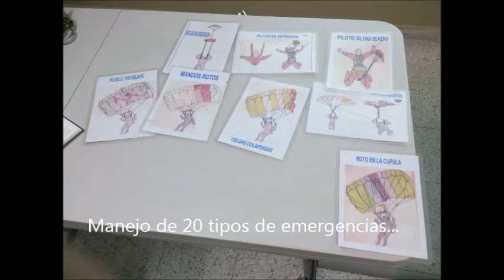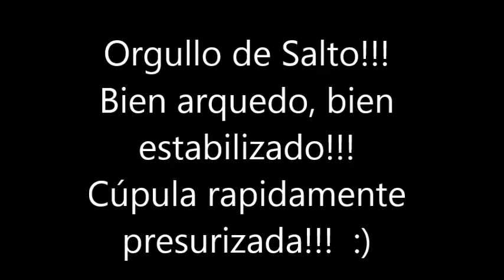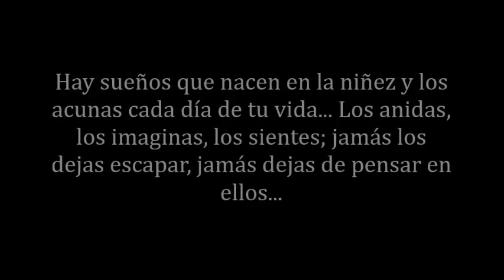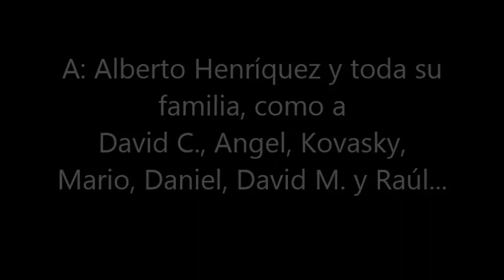Primer salto con Paracaidas - Roberto Suazo - Paracaidismo de Honduras - Paracah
Un sueño más hecho realidad!!! Muchas gracias a Alberto Henríquez, mi maestro de salto y hermano de alas!!!
Facebook: Paracah / Paracaidismo de Honduras